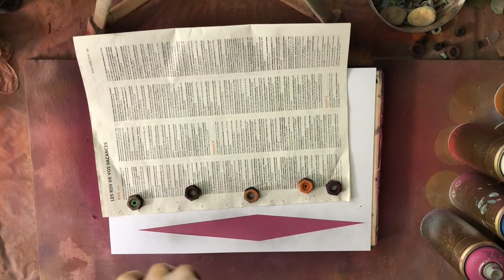My 💜 joker (GLOW IN THE DARK 🌟) - Titi Spray paint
You know the drill... // Vous connaissez le refrain...

- A little thump up would be awesome!!
- A little share of my work if you like it...

🇫🇷 Aide la chaîne par...
- Un petit pouce bleu fait toujours plaisir!!
- Un petit partage si tu as aimé...
=== Un GROS MERCI!!! 🙏🏼 ===

I make all of my stencils 🙂✍🏼  / Je fais tous mes pochoirs 🙂✍🏼

Titi 💥